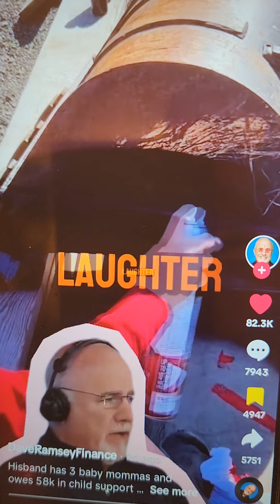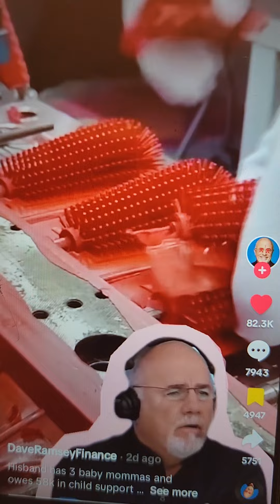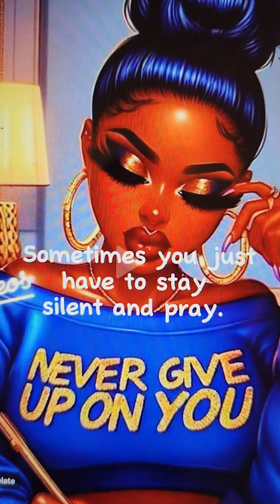HE HAS 3 BABY MOMMAS AND OWES $58K IN BACK CHILD SUPPORT - NO JOB AND LIVING OFF HIS WIFE